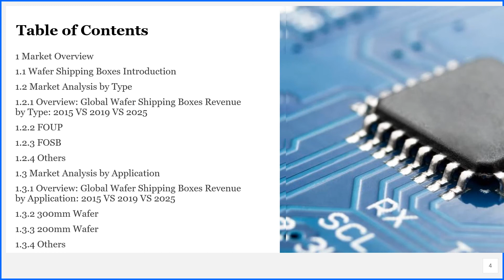Wafer Shipping Boxes Market 2020 by Manufacturers, Regions, Type and Application, Forecast to 2025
Get the Free Pdf format of report click the following

The Wafer Shipping Boxes market report provides a detailed analysis of global market size, regional and country-level market size, segmentation market growth, market share, competitive Landscape, sales analysis, impact of domestic and global market players, value chain optimization, trade regulations, recent developments, opportunities analysis, strategic market growth analysis.